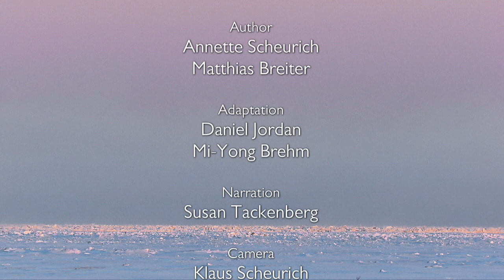A Summer with Polar Bears at the Hudson Bay, Canada | Fascinating Places | Go Wild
Every year, around Hudson Bay in the north of Canada, thousands of polar bears spend the summer on the mainland. Other animals and millions of migratory birds revel in the abundance of the Arctic summer, but for these polar sea hunters there is no prey for them to hunt. So how do they survive, and how do they spend those long months on land? This film accompanies the polar bears during the ice-free, colourful summertime and shares their unusual lifestyle in the ”Polar Bear Summer“.